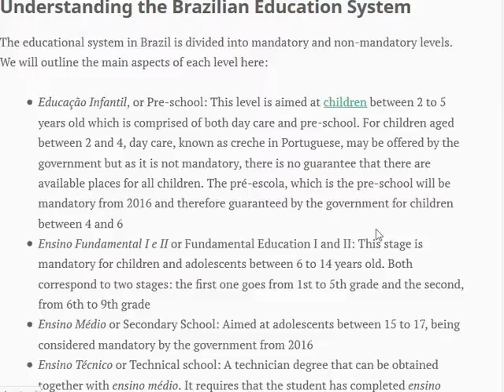Education in Malaysia Department to co-ordinate part 4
Education in Malaysia is overseen by the Ministry of Education (Kementerian Pendidikan). Although education is the responsibility of the federal government, each state and federal territory has an Education Department to co-ordinate educational matters in its territory. The main legislation governing education is the Education Act of 1996.

The education system is divided into preschool education, primary education, secondary education, post-secondary education and tertiary education. Education may be obtained from the multilingual public school system, which provides free education for all Malaysians, or private schools, or through homeschooling. By law, primary education is compulsory. As in many Asia-Pacific countries such as the Republic of Korea, Singapore and Japan, standardised tests are a common feature. Currently, there are 37 private universities, 20 private university colleges, seven foreign university branch campuses and 414 private colleges in